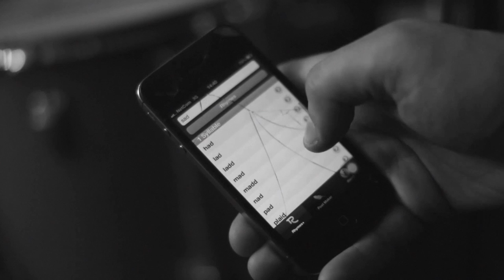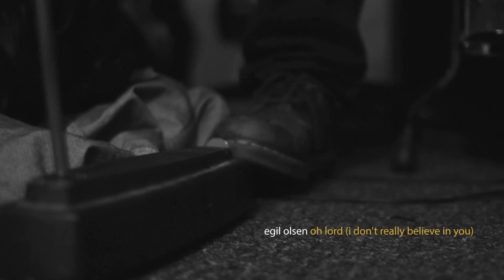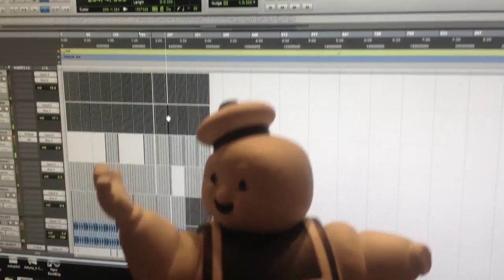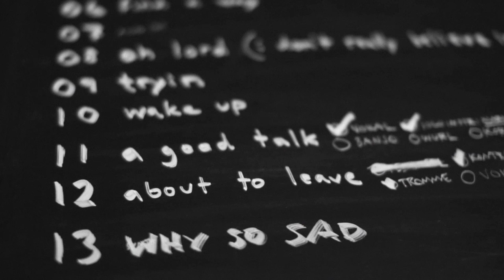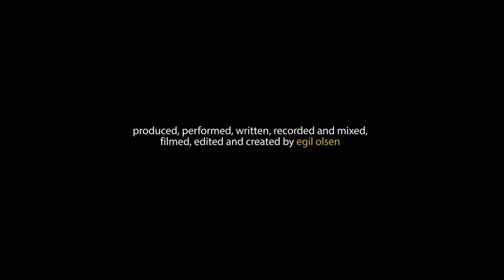egilolsen - ooo what happened (making the album)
a documentary about the making of the new egil olsen album 'ooo what happened'.